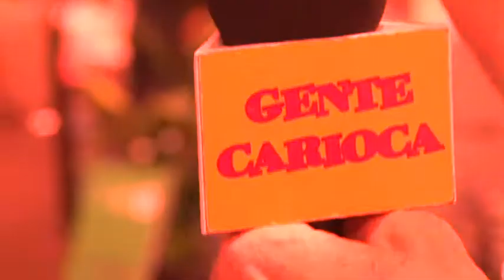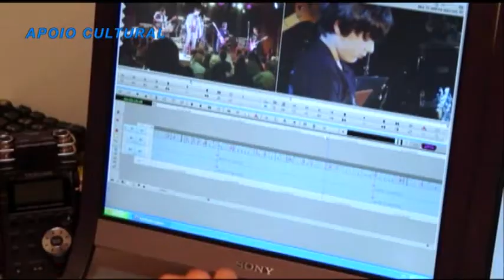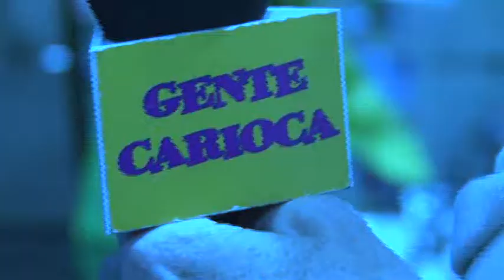Cida Moraes entrevista Brigitte - Hair Stylist